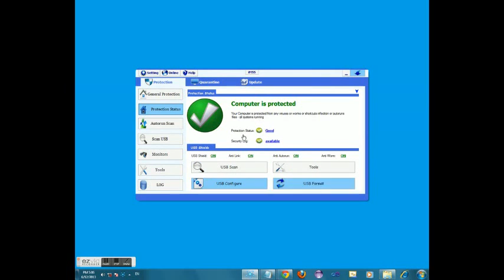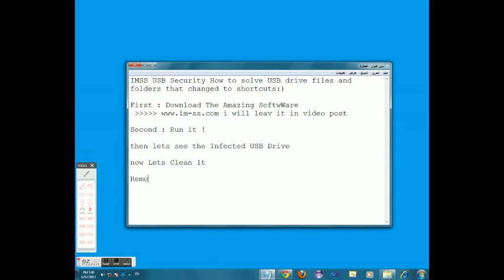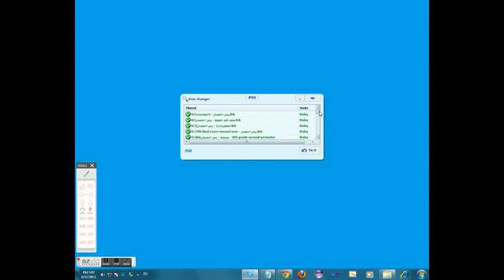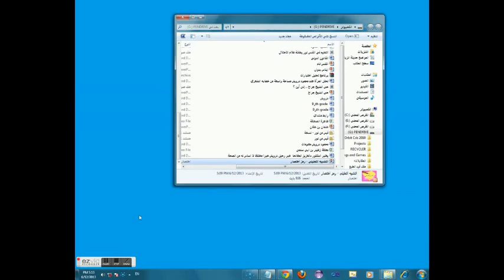Anti USB Malware And Worm Protector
This Is The Full Virso Of The Perfect USB Worm Protector And Anti Malware

Watch The Vedio And If You Like Our Program